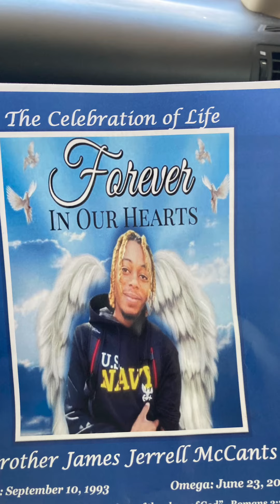Dec 12 music video